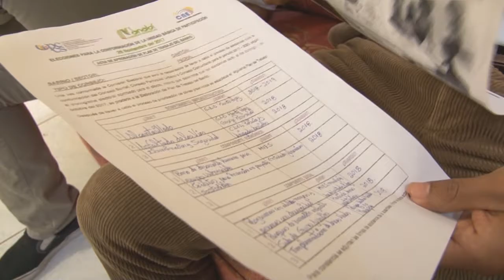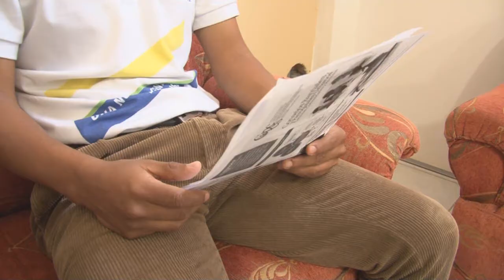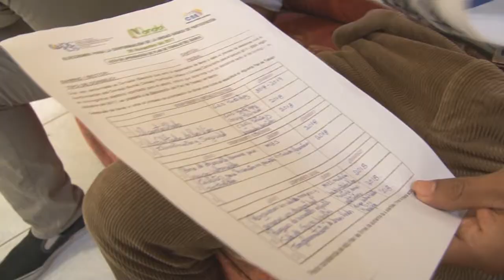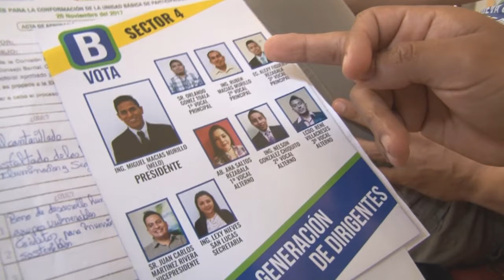ELECCIONES DE CONCEJOS BARRIALES UNIDADES BÁSICAS DE PARTICIPACIÓN CIUDADANA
CANDIDATOS A LIDERAR LOS SECTORES EFECTÚAN CAMPAÑA ELECTORAL PROPUESTAS ENMARCADAS EN PLAN DE TRABAJO APUNTAN BENEFICIAR A LOS SECTORES